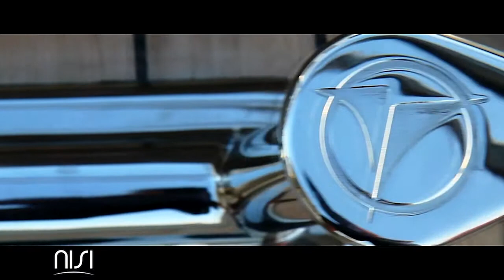Katerina Cozias Features Megayacht NISI 2400